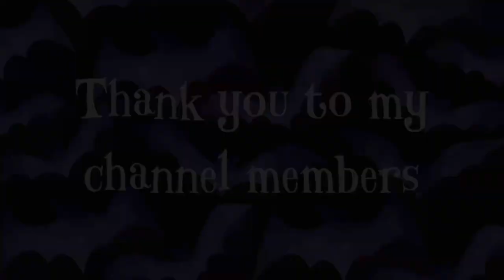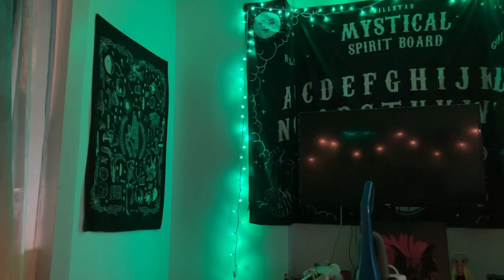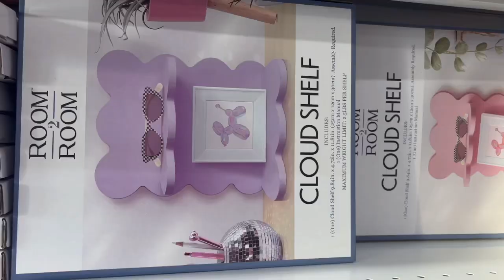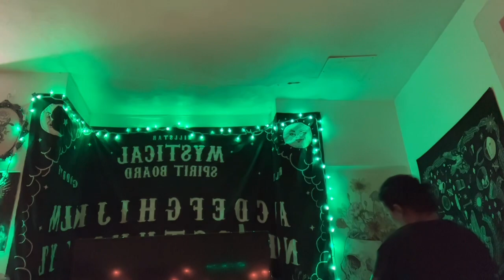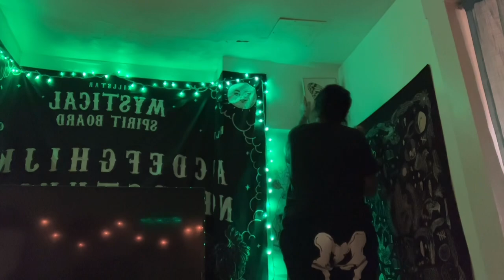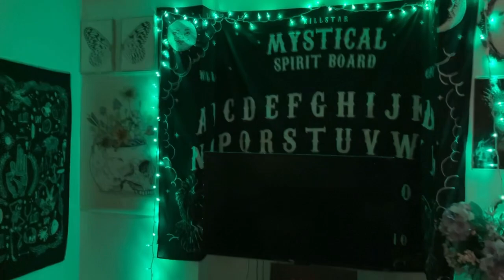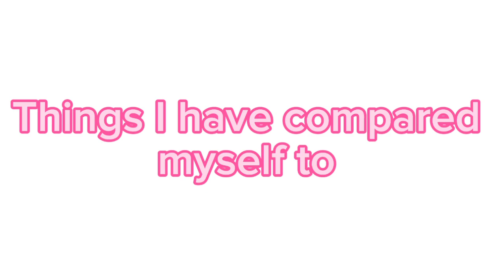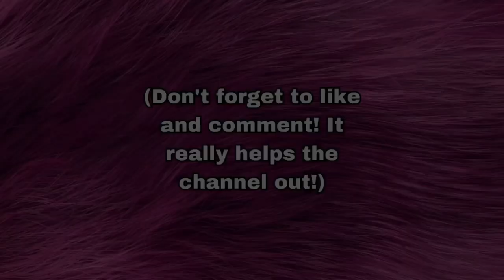Makeup, decorating, and feeling insane